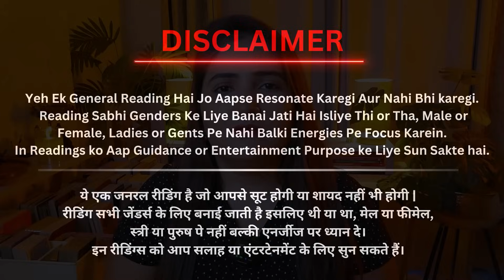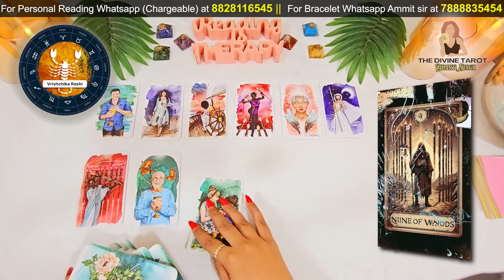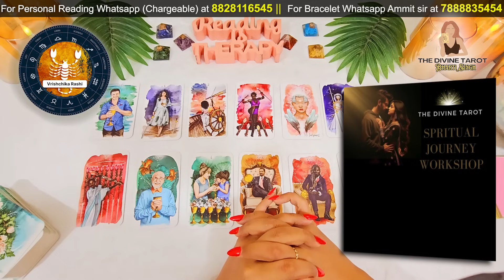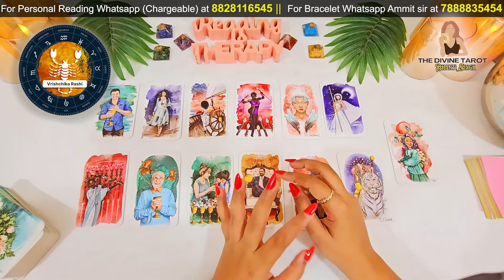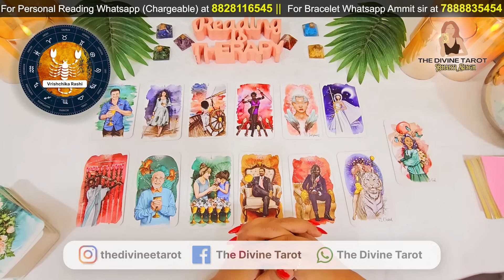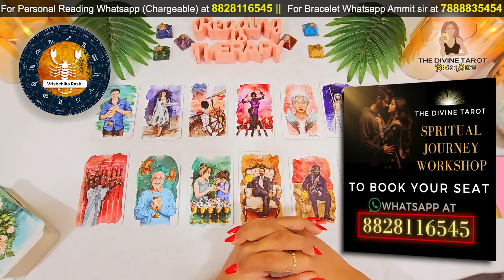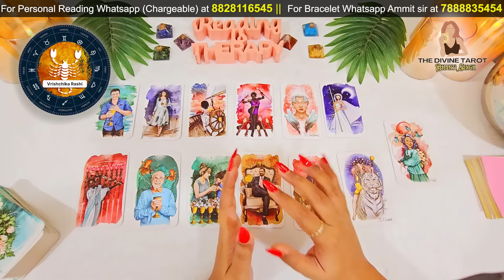वृश्चिक राशी सितम्बर 2024 | बड़ी भविष्यवाणी | VRISHCHIK Rashi September 2024 | SCORPIO | HINDI TAROT